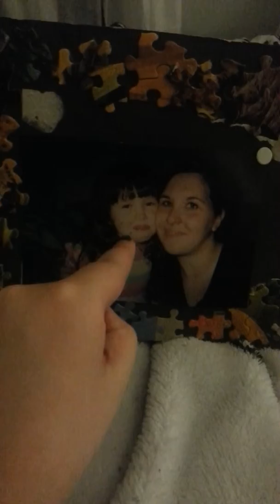Ps4 thing hope you all like and subscribe